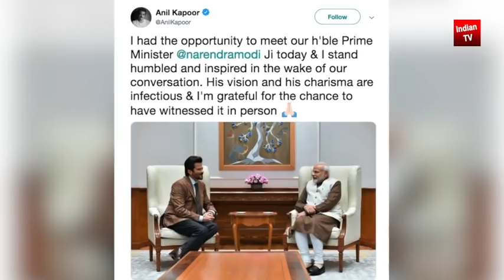Anil Kapoor मिले असली नायक Narendra Modi से | बॉलीवुड बोले देश में फिर मोदी सरकार